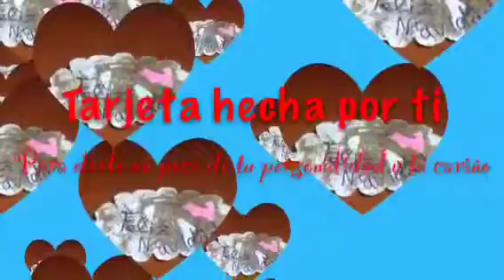Regalito para Navidad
Fácil y barato para regalarle a quien quieras!
los materias que usamos los encuentras en cualquier parte!
un pintauñas (rojo a preferencia)
una velita navideña
un jabon de manos
y una tarjetita (intentala hacerla tú para que sea mas personal,y tenga parte de tu cariño)
una bolsita para meterlo todo... listo!